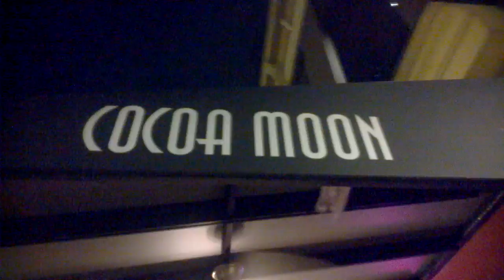Salsa Dance Parties by SalsaKnox Dance Compay